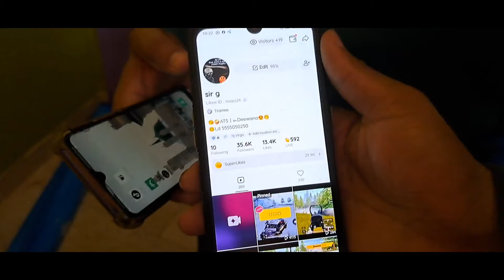alhamdolillah ..buy new mobail